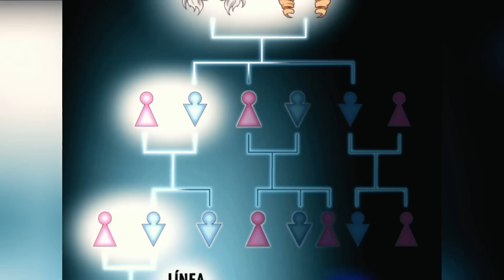🔺 REENCARNA COMO EL DESCENDIENTE DE SU MAYOR RIVAL PERO SIENDO POBRE #1 | Resumen Manhwa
Hola a todos Bienvenidos a mi canal!!  donde veras Tops de animes, recomendaciones y otras cosillas mas( ͡° ͜ʖ ͡°) que con el tiempo ire subiendo , asi que espero te suscribas a mi canal que la pasaremos de lo mejor Saludos!! :D ( ͡° ͜ʖ ͡°)

🔺 REENCARNA COMO EL DESCENDIENTE DE SU MAYOR RIVAL PERO SIENDO POBRE | Maldita Reencarnación Parte 1

Mas Manhwas/huas Resumidos:

🔺 (Partes) ESTÁN CASADOS PERO NO SABEN QUE SON ENEMIGOS A MUERTE | My Wife Is Actually Empress | RESUMEN

🔺 (Partes) PERDEDOR CON UNA LINDA ESPOSA QUE ES REINA DEMONIO | Mi Esposa es una Reina Demonio | RESUMEN

🔺 (Partes) Su HIJA DESTRUYE el MUNDO al CONVERTIRSE en el JEFE FINAL | Mi Hija Es El Jefe Final | RESUMEN